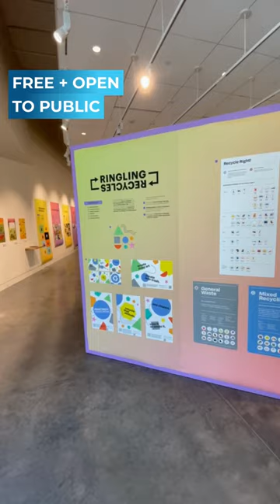Ringling College of Art + Design Galleries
Sarasota County - @RinglingCollegeOfArtandDesign has on-campus galleries that are free and open to the public. The exhibitions celebrate the work of students, faculty, alumni and visiting artists. 🎨🖼️🖌️sarasotaarts

🖌️The newly opened “Therman Statom Cuento Sobre El Aprendizaje: Stories About Learning” Exhibit runs through March 31, 2023 in the Willis Smith Gallery.

👉 See all current exhibitions at ringlingcollege.gallery

Visit Sarasota County is the Official Tourism Marketing entity for Sarasota County. Enjoy our video and learn more about the white sands, magnificent arts and array of attractions in Sarasota County! for more information.